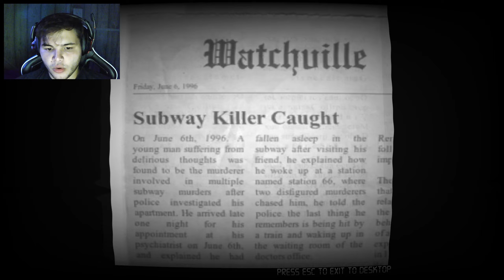IF YOU HAVE A PHOBIA DONT WATCH THIS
This game was pretty scary, but I had a good time playing it. My name is SilverBack, I play mostly indie horror games and just love the horror game genre as a whole.